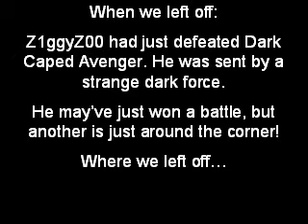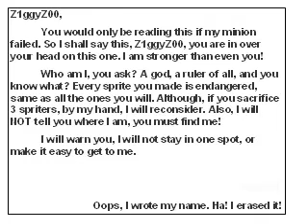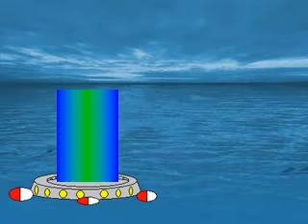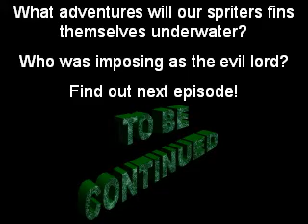Z1ggyZ00: Search for no man's land: Episode 2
Viola! It's out!
Thanks Aquablade and DryBones for use of their sprites!
Thanks google for images!